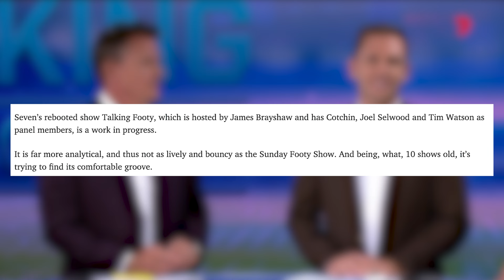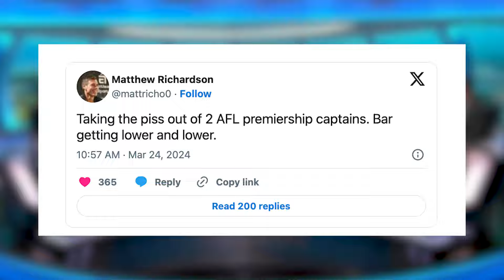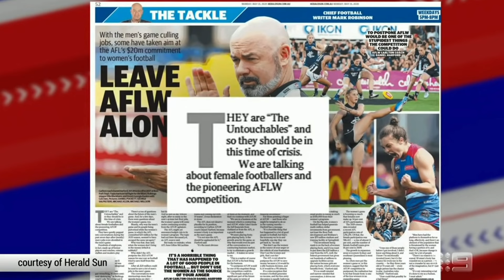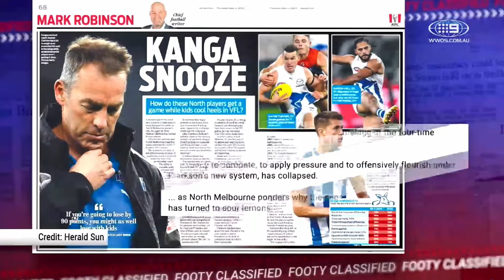MEDIA WARS in the AFL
Trouble is brewing in the AFL. Not between the clubs and players but the media. It's a serious war that is building between arch media enemies.